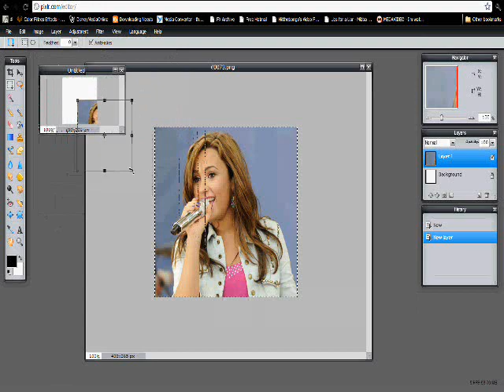Pixlr Tutorial: How to make an icon.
ugh, can't sleep so i decided to make a tutorial.
-manderz925